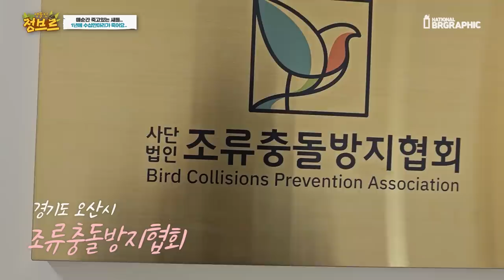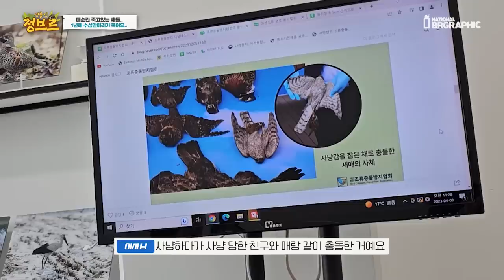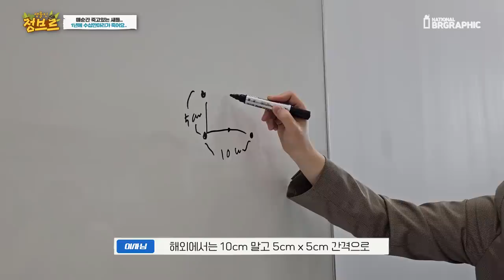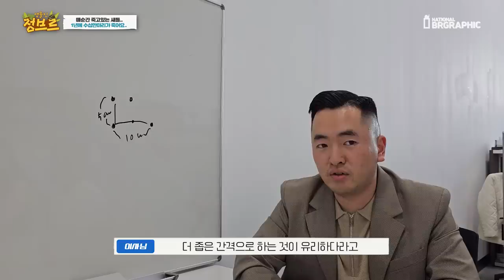이게 하루만에 싹 다 죽었습니다...속상하고 참혹합니다..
1년에 한국에서만 얼마나 많은 새들이 충돌해서 죽고 있는지 아시나요..?
사체들을 볼 수 없는 이유는 근처에서 대기하는 고양이들이 먹어치워주기 때문이라는데요.
생각보다 많은 인공구조물에 의해서..맹금류뿐만 아니라 엄청 다양한 새들이 죽어 나가고 있었습니다..